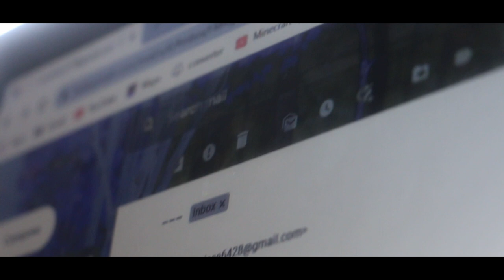The Storm Roamer - Short Horror Film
Short horror film made today with Adam Stinton and Zane Lehr. Filmed on Waiheke Island.